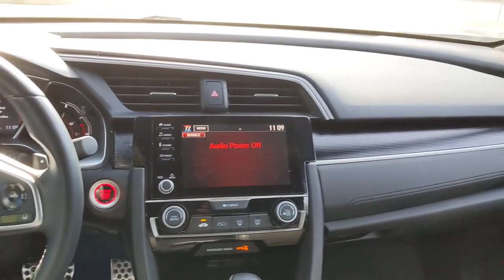2021 Honda Civic San Antonio, Austin, Houston, Boerne, Dallas, TX HA12423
Crystal Black Pearl Used 2021 Honda Civic Sport  available in San Antonio, Texas at Gunn Honda. Servicing the Austin, Houston, Boerne, Dallas area.

Gunn Honda
14610 IH-10 W

Adaptive Cruise Control: Adaptive Cruise Control (ACC) with Low-Speed Follow, Apple CarPlay/Android Auto, Auto High-beam Headlights, Automatic temperature control, Cloth Seat Trim, Driver vanity mirror, Exterior Parking Camera Rear, Forward collision: Collision Mitigation Braking System (CMBS) + FCW mitigation, Front Bucket Seats, Front Center Armrest, Front fog lights, Fully automatic headlights, Illuminated entry, Lane departure: Lane Keeping Assist System (LKAS) active, Outside temperature display, Passenger door bin, Passenger vanity mirror, Power door mirrors, Radio data system, Radio: 180-Watt AM/FM Audio System, Rear window defroster, Remote keyless entry, Security system, Speed-sensing steering, Split folding rear seat, Spoiler, Steering wheel mounted audio controls, Telescoping steering wheel.Gunn Honda Has Been Here for San Antonio Since 1976! Come See Us Today To Experience The Gunn Honda Difference For Yourself!Clean CARFAX. CARFAX One-Owner.Recent Arrival! Odometer is 19329 miles below market average!Black 2021 Honda Civic Sport Sport 2.0L I4 DOHC 16V i-VTEC CVT 29/37 City/Highway MPG